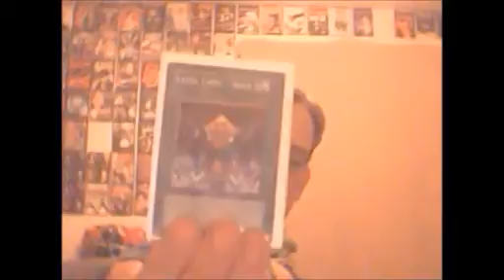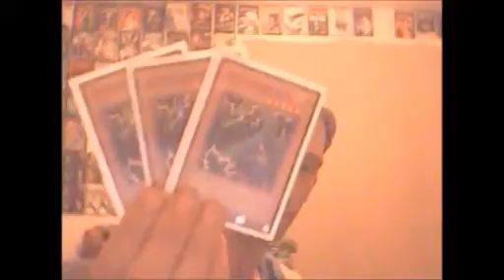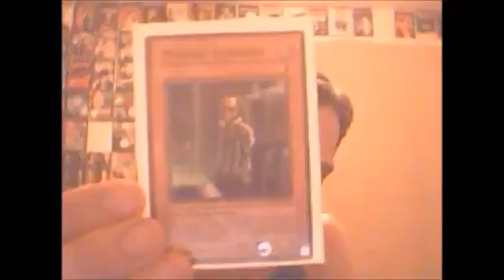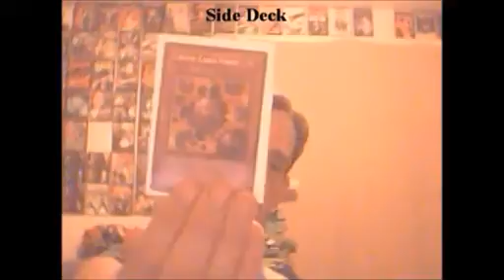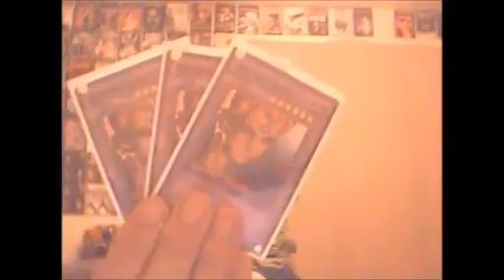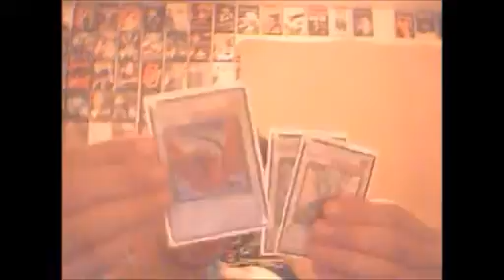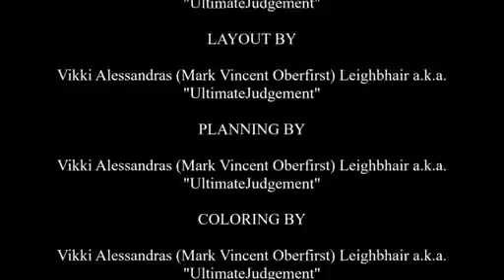An Old Yu-Gi-Oh! TCG Deck Video: "TF/15" (Vikki's Video Archives)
An older video of mine. One of my previous numerous deck videos.